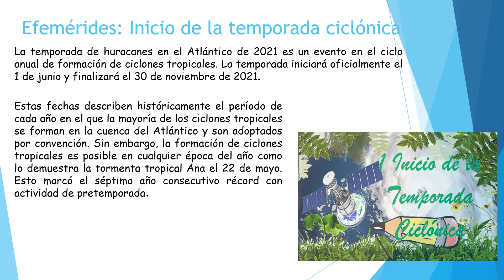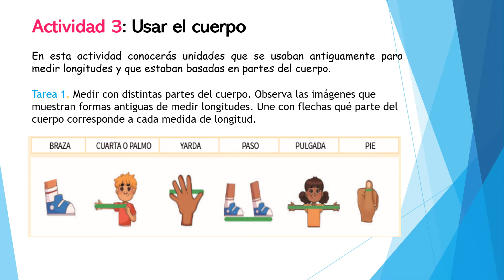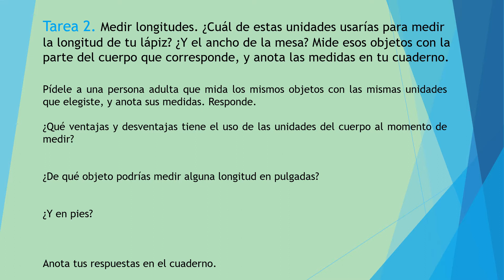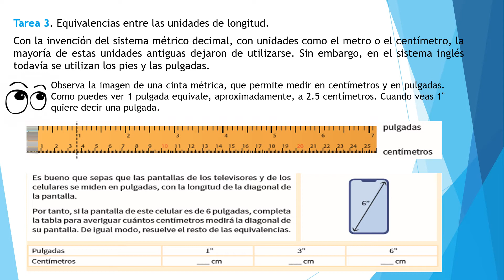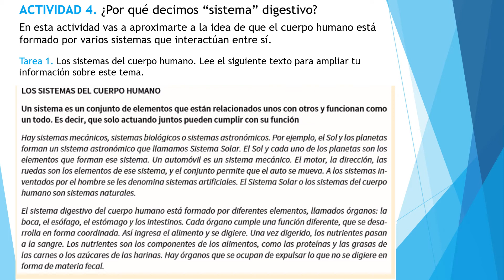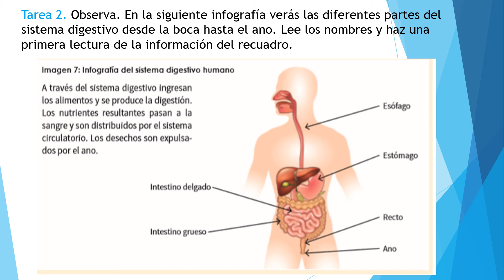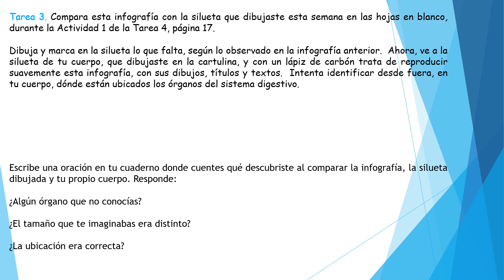Usar el cuerpo: ¿Por qué decimos sistema digestivo?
Semana 2: Mi cuerpo por dentro
Día 2
Actividades:
3. Usar el cuerpo.
4. ¿Por qué decimos “sistema” digestivo?
Cuadernillo No.5, 4to y 5to grado.